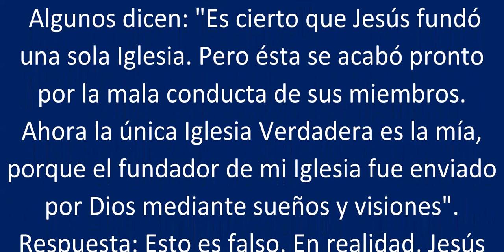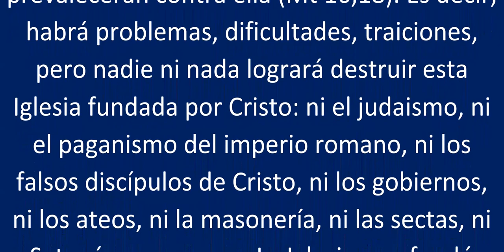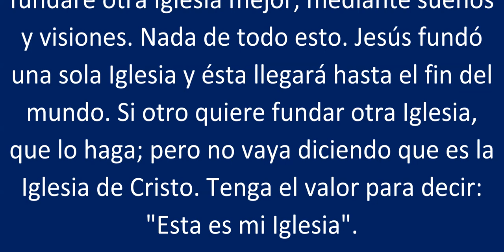DEFENSA DE LA FE Se llegará a la unidad